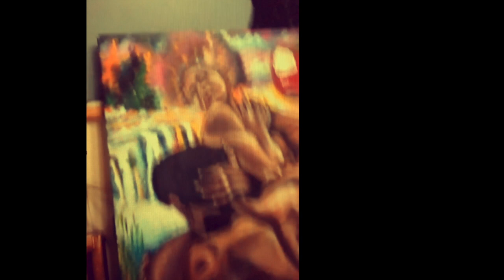Apostrophe Art Show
15 minutes of chill music and processes of paintings. Two artists, Faye Hedera and Nfr Ra, working in their studios, creating outward purpose from inner dialogue. Snapshots of them creating and reflecting on their work.